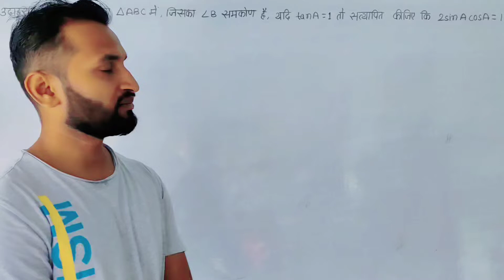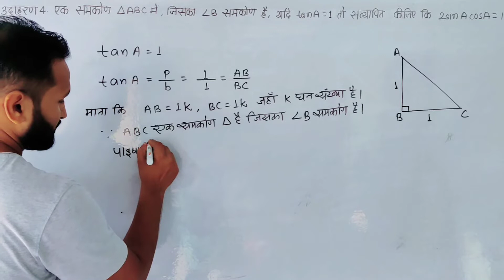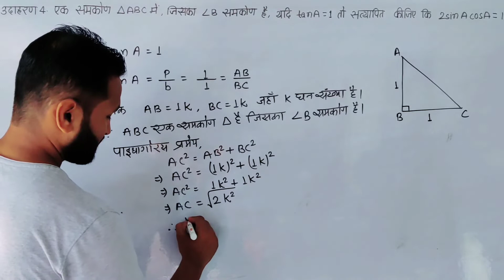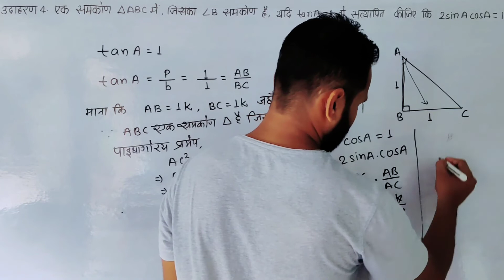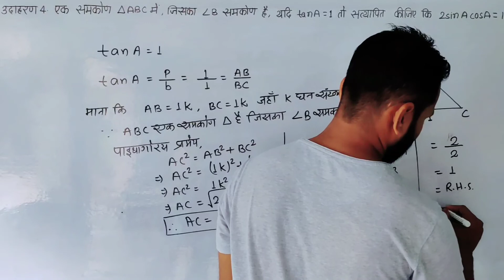Example 4 Chapter 8 ( Trigonometry ) Class 10th maths